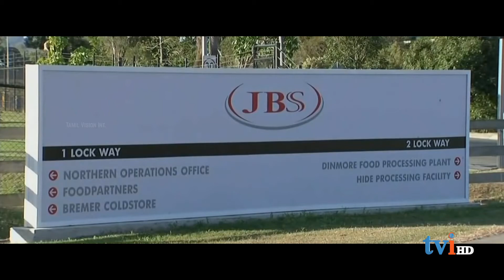உலகின் மிகப்பெரிய சைபர் தாக்குதல் | Cyber attack on world's largest meat supplier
உலகின் மிகப்பெரிய சைபர் தாக்குதல்  | Cyber attack hits world's largest meat supplier